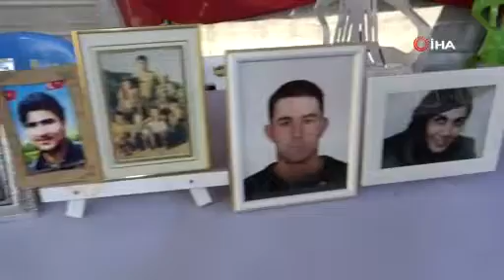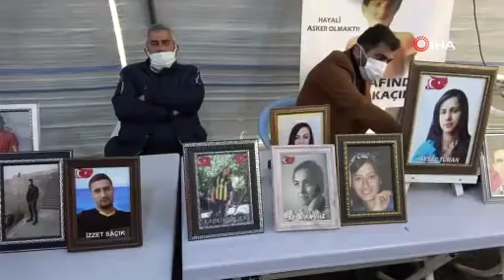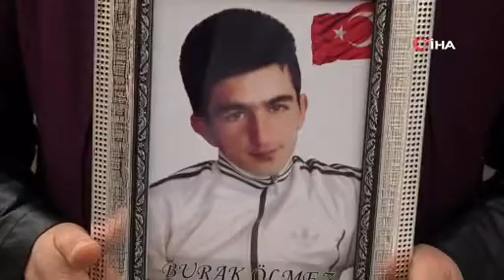Pikniğe Diye Dağa Kaçırmışlar!